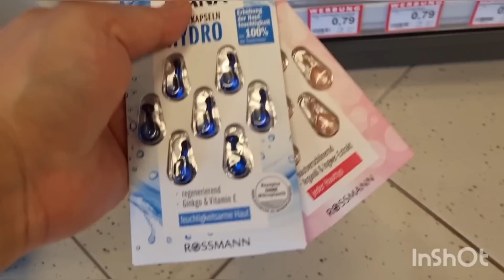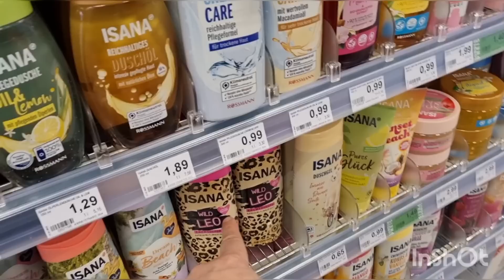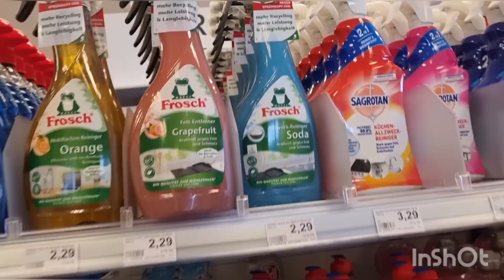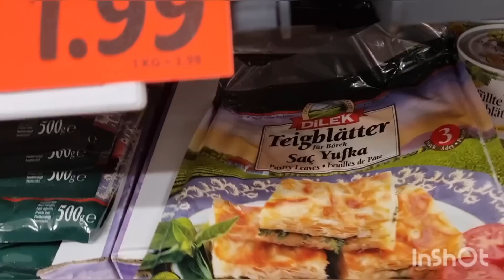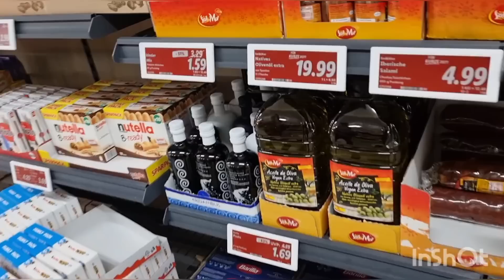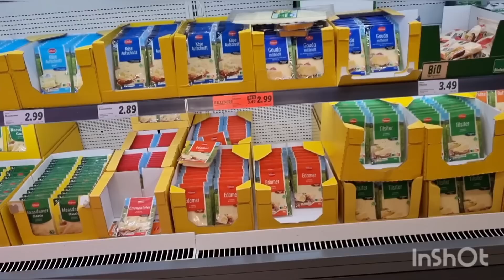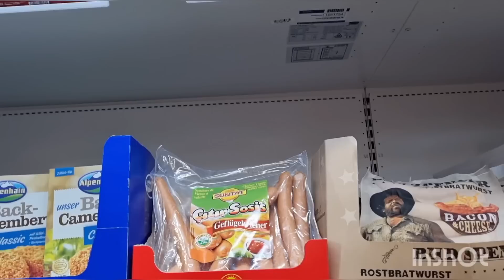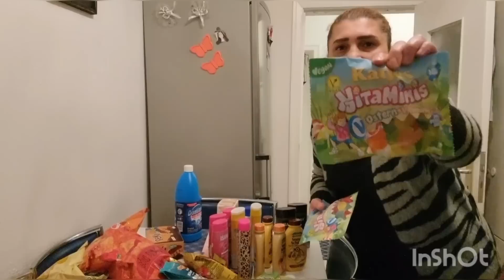MARKET ALIŞVERİŞİ ❌️ALMANYA'DA ROSSMAN ALIŞVERİŞİ ✔️GÜNLÜKVLOG SOHBETLİ VLOG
ev icin huzur duasi
ev ici dekorasyonu
ev ici boya renkleri
ev isleri vlog
ev isi nasil cabuk biter
ev için

dip köşe temizlik
dip boyasi nasil yapilir

market alışverişi
market alışverişi almanya
market alışverişi yurtdisi
market fiyatlari
market reklamlari
market saldirisi
market alışverişi videolari
market
dev alışveriş
ev alışverişi
mutfak alışverişi

alışveriş
alışverişi market
alışveriş videosu almanya

kahvalti
kahvaltilik tarifler
kahvalti sunumlari görseller
kahvalti sunumlari
kahvaltida pratik tarifler
kahvaltilik
kahvaltiya ne yapsam
kahvalti tarifleri
kahvaltilik patates
kahvaltilik pratik lezzetler
kahvaltida yapilacak kolay tarifler
kahvalti cesitleri
kahvaltiya ne hazirlasam
kahvaltilik tarifler nefis yemek tarifleri

kilo vermek
kilo vermenin yollari
kilo almanin yollari
kilo almak icin ne yapmaliyim
kilo verme meditasyonu
kilo verme subliminal
kilo verme egzersizleri
kilolu insanlar
kilo veremiyorum
kilo verememe nedenleri

almancilar
almanya vlog
almanca ögreniyorum
almanca sayilar
alman usulu yemek
alman yemegi
almancilar almancilar
alman pastasi
alman usulü

aile vloglari
aile videolari
aile vlog

yemek tarifleri
yemek videolari
yemek yeme videolari
yemek müzikleri
yemek duasi
yemek asmr
yemek yeme
yemek tarifleri kolay
yemek tarifleri akşam yemeği
yemek hileleri
yemek hazirligi vlog
yemek hazirlama

ev
ev turu
ev temizligi
ev turu videolari
ev yemekleri tarifleri
ev yemekleri
ev fiyatleri
ev baklavasi tarifi
ev yapimi
ev dekorasyon fikirleri
ev yapan adamlar
ev baklavasi nasil yapilir
ev temizligi vlog
ev yemegi
ev vlog
ev düzenleme
ev gezelim

vlog
vlog temizlik
vlog videolari
vlog nasil cekilir
vlog esila biltekin
vlog kamerasi
vlog damla altun
vlog icin müzikler
vlog spor
vlog günlük
vlog daily
vlog alışveriş

günlük vlog
günlük makyaj
günlük yemek tarifleri
günlük burc yorumlari
günlük ev temizligi
günlük sac modelleri
günlük spor hareketleri
günlük topuz modelleri
günlük egzersiz haraketleri
günlük almanca konuşmalar
günlük
günlük vlog ders
günlk vlog sessiz
günlük vlog kore
günlük vlog esila biltekin
günlük vlog rukiye cetinkaya
günlük vlog spor
günlük vlog okul
günlük vlog enes
günlük vlog nasil cekilir
günlük vlog yabanci
günlük vlog ecrin su coban

mutfak bahane
mutfak turu
mutfak dolabi modelleri
mutfak dolabi boyama
mutfak düzeni
mutfak bahane son bölüm
mutfak dolabi kaplama
mutfak temizligi
mutfak
mutfak yenileme
mutfak tezgahi boyama

düzen
düzen videolari
düzen vlog
düzen asmr
düzen videolari yapanci
düzen videosu

alışveriş vlog
alışveriş market
alışveriş almanya
alışveriş videolari
alışveriş vlog kiyafet
alışveriş kiyafet
alışveriş asmr
alışverişim
alışveriş

sila yolu 2022 yeni
sila yolu
sila yolu kapikule gir
sila yolu vlog

dolap
dolap düzenleme
dolap düzeni
dolap alışverişi
dolap ici düzeni
dolap ici düzenleme
dolap ici düzenleyici

düzen
düzenleme videolari
düzen temizlik videolari
düzenli yasam
düzen vlog